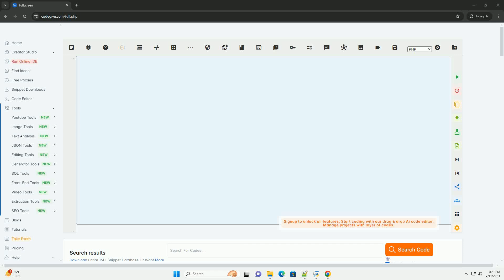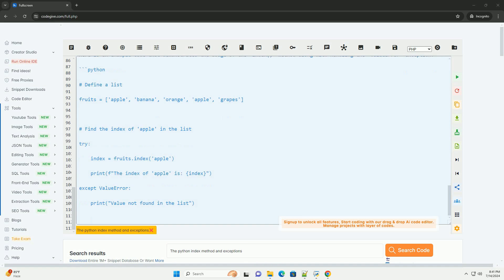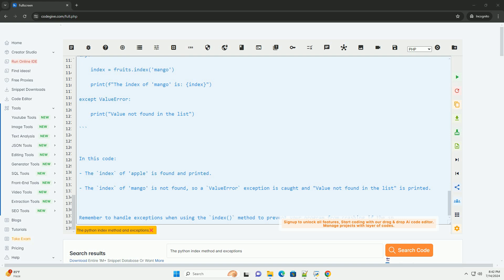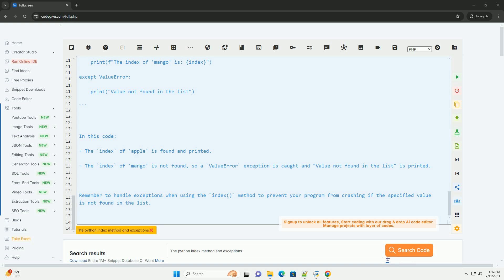The python index method and exceptions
certainly! the `index()` method in python is used to find the index of the first occurrence of a specified value in a list. if the value is not found, it raises a `valueerror` exception. the syntax for the `index()` method is:

- `value`: the value to search for in the list.
- `start` (optional): the index from where the search starts. default is 0.
- `end` (optional): the index at which the search ends. default is the end of the list.

here is an example code that demonstrates the usage of the `index()` method along with handling the `valueerror` exception:

in this code:
- the `index` of 'apple' is found and printed.
- the `index` of 'mango' is not found, so a `valueerror` exception is caught and "value not found in the list" is printed.

remember to handle exceptions when using the `index()` method to prevent your program from crashing if the specified value is not found in the list.

python exceptions message
python exceptions module
python exceptions list
python exceptions traceback
python exceptions print error

python exceptions message
python exceptions module
python exceptions list
python exceptions traceback
python exceptions package
python exceptions custom
python exceptions best practices
python exceptions
python exceptions handling
python index string
python index method
python index of character in string
python index of item in list
python index
python index of max in list
python index tuple
python indexerror